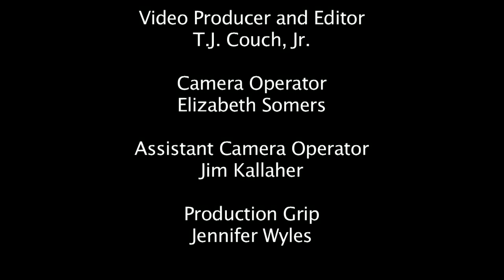Bawdy Boys "Irish Ballad"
The Bawdy Boys perform the "Irish Ballad" at the 2012 Bay Area Renaissance Festival in Tampa, FL.

Born and bred on the salty streets of Detroit, Michigan, The Bawdy Boys strive to bring a new generation into the rich heritage and culture of Irish Americans through bawdy versions of traditional favorites, toasts and bits of history and every sea shanty, rebel tune and drinking song they can put their instruments and voices to. Not afraid to break out of what is considered the normal mold of Irish Folk music, the Boys always bring their crowds into the lush world of Pirates, North American Irish immigrants and Celtic history with a unique blend of world musical influences and interactive, up-beat story telling. They invite you to join them for a pint and a song at a port of call near you.